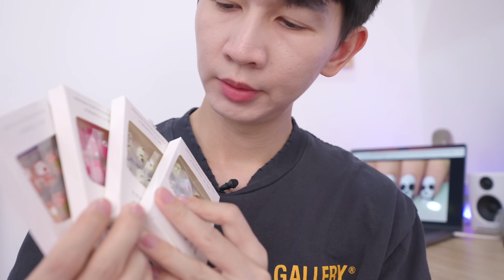Lêu Lêu Tiểu Bảo Bảo Thúi Làm Nail 😱😱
Hôm nay anh sẽ chơi bộ làm nail như đã hứa. Nhưng có vẻ bộ nail này không phù hợp với 1 người có bàn tay nam tính như của anh. Đúng vậy, nó là bộ đồ dành cho các bạn nữ mà. Cảm nhận của anh là... Nó rất khó chịu. Các em xem video sẽ rõ hơn nhé!
Ngoài ra anh còn chơi bộ làm hộp bút cực đẹp nữa. Bao đẹp hơn chị Thơ Nguyễn làm luôn.